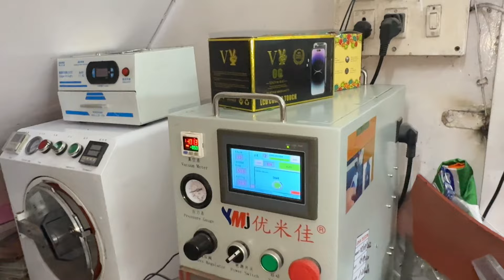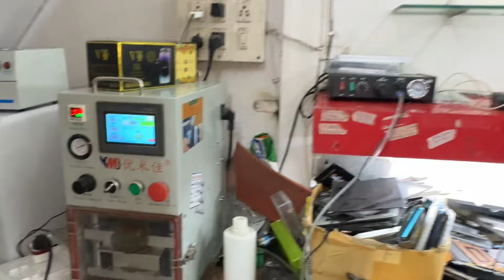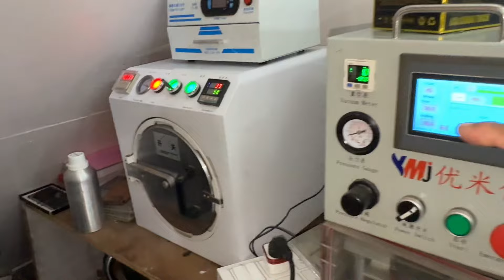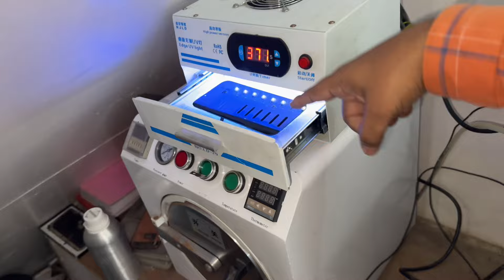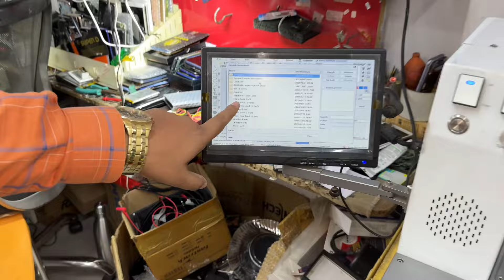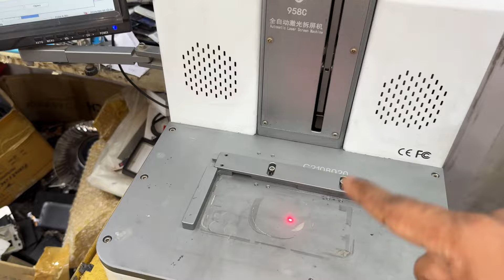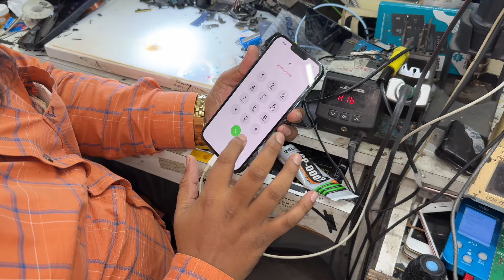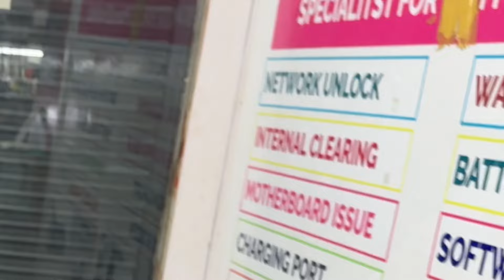Mumma ne Misba se Chupai Ek Baat😡|Laakho ka Nuksaan Hote Hote Bach Gaya😓